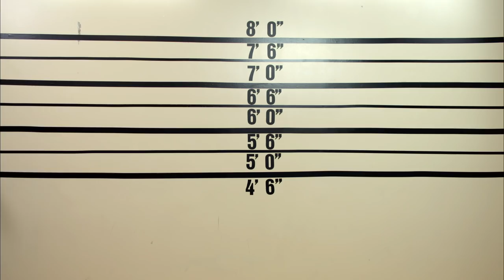Through the Lineup Glass ft. BriTANick (The Lineup Ep. 5 of 6)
The Lineup
Ever wonder who those other guys are in a police Lineup? Well wonder no more: they're really good friends who like to hang out and yell at each other and avoid making eye contact with scary criminals.

Through the Lineup Glass ft. BriTANick
Is it ironic that one of The Lineup decoys who helps victims identify perpetrators is now the victim himself? No? Well that's still what happens in this episode.

Cast & Credits

Starring: Geoff Haggerty, Chris Principe, Jeff Solomon & Chris O'Connor
Special Guest: BriTANick
Police Officers: Dan Hodapp & Patrick Haggerty
Officer Billingsley: Amos Vernon

Writer & Creator: Elephant Larry
Above Average Producer: Brendan McMorrow
Co-director: Sam West
DP: Lane Savage
AC: Albert Elmazovski
Sound: Kurt Seery
Art: Mary Burke
Hair & Makeup: Erin Hendley
PA: Marcus Terry